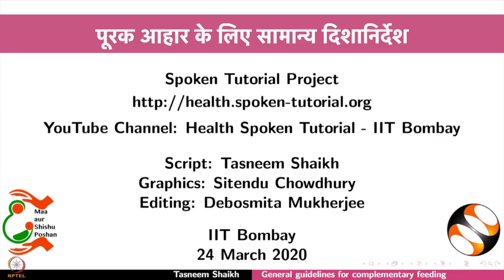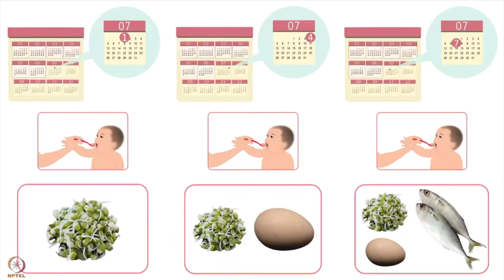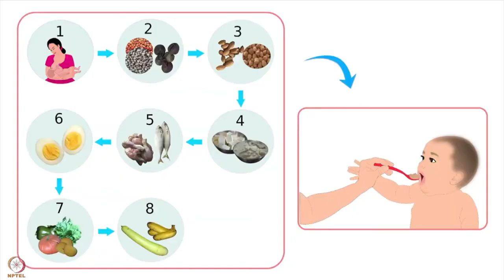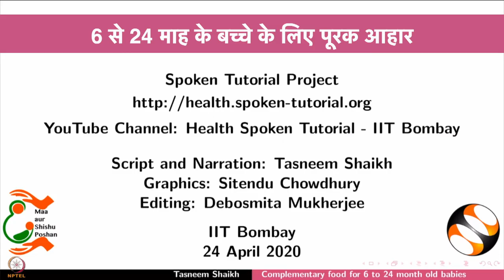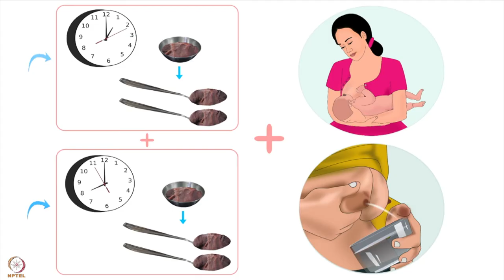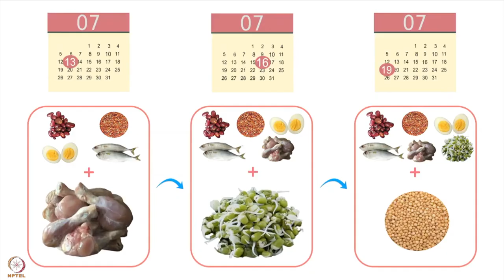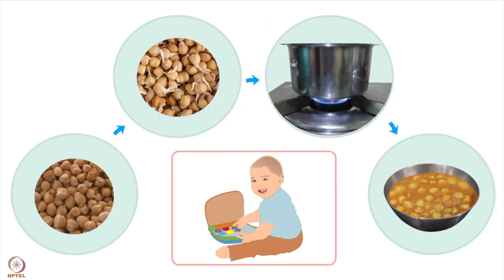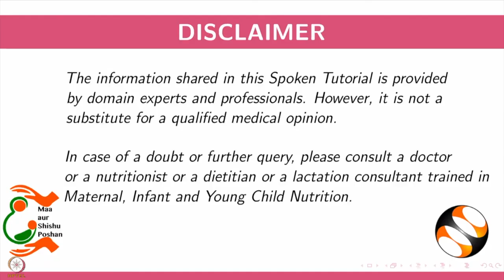सप्ताह 8 : पहला लेक्चर-अ : 6 से 24 महीने के शिशुओं के लिए पूरक आहार के संबंध में दिशा-निर्देश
पहला लेक्चर-अ : 6 से 24 महीने के शिशुओं के लिए पूरक आहार के संबंध में दिशा-निर्देश